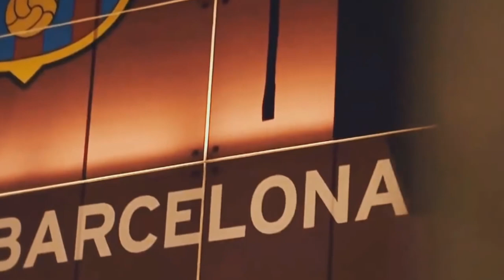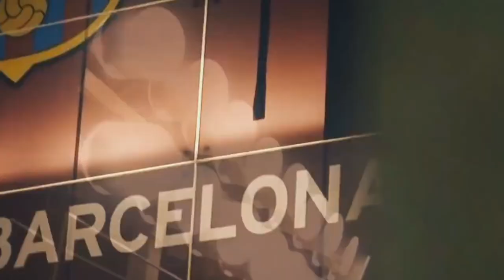Barcelona News Round-Up ft Group Training, Lautaro Martinez & Ivan Rakitic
The latest Barça news following the players progress in today's group training session, along with the futures of Lautaro Martínez and Ivan Rakitić.